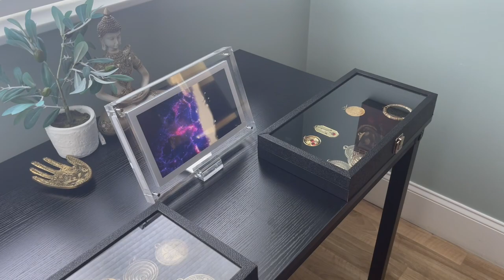The Tybro Living Radiators